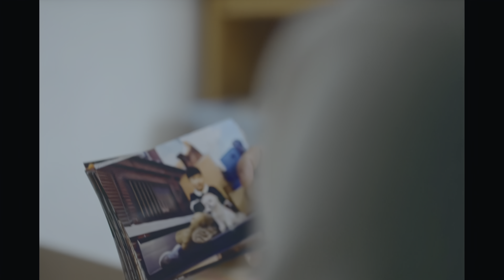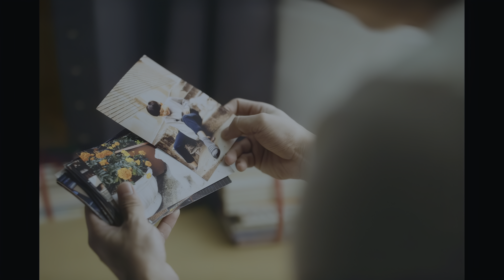Jannabi (잔나비) - A thought on an autumn night (가을밤에 든 생각) [4K HDR]